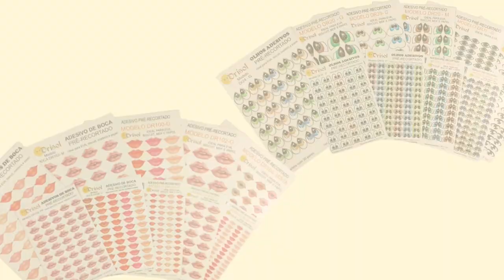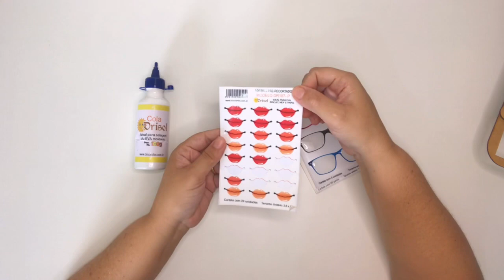Chefe porta pano de prato- By Kyane Moraes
NOS CONHEÇA MELHOR...
NOS ENCONTRE AQUI TAMBÉM:
CONHEÇA MELHOR O TRABALHO DA NOSSA PROFESSORA:
PRODUTOS UTILIZADOS NA AULA:

✔ Gabarito:

M771 - Gabarito Bebê Deitado By Magda Apratto

M1010 - Paixão de Cristo By Uma Mamãe Artesã

M1064 - Corpinho Universal - Gabarito em MDF

M761 - Moldura Redonda (círculo)

✔ Adesivos:

DR107 - ADESIVO DE BOCA EM VINIL

DR30 - ADESIVO DE OLHO RESINADO

DR317 - Óculos Resinados

Obrigado pela carinho da visi